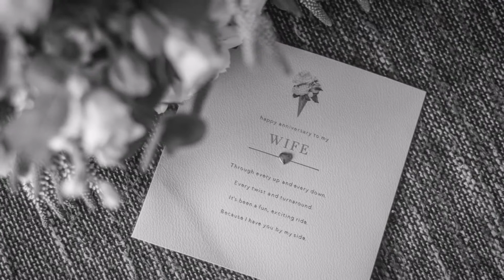Falcon Manor Settle Wedding Photography Slideshow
Natural wedding photography at Falcon Manor Settle. Bride and groom wedding photography slideshow in black and white. Natural wedding photographer at Falcon Manor